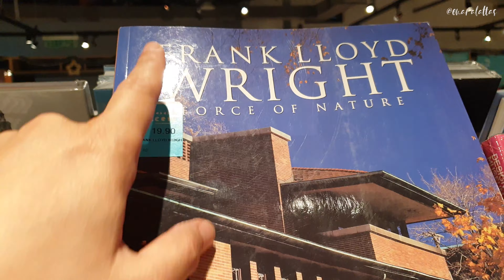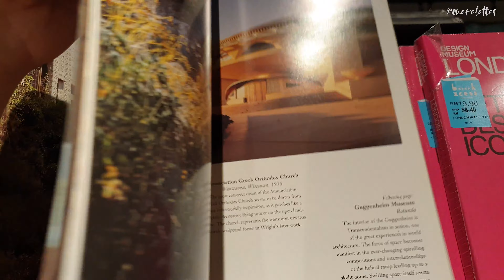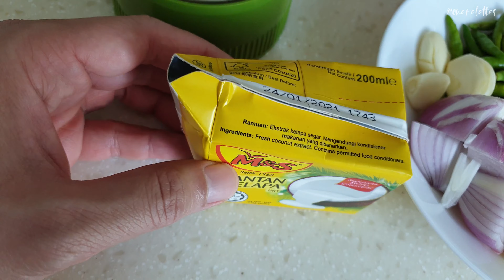vlog #194 | Ayam Masak Lemak Hijau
Masak hujung minggu... ayam masak lemak hijau. Lebih kurang macam green curry chicken.

Equipment & Editing:
○ Samsung S9+
○ Samsung S7 Edge
○ Sony RX100 MII